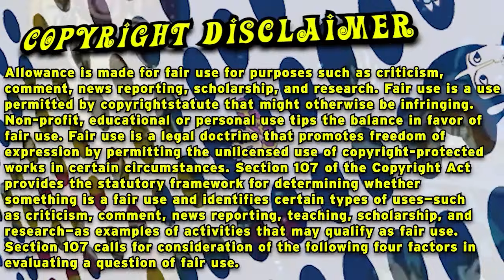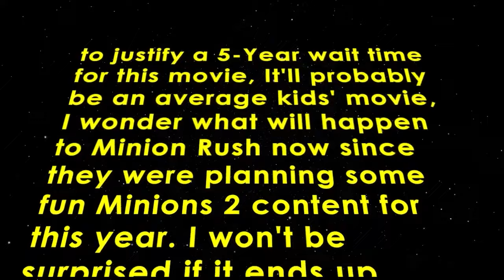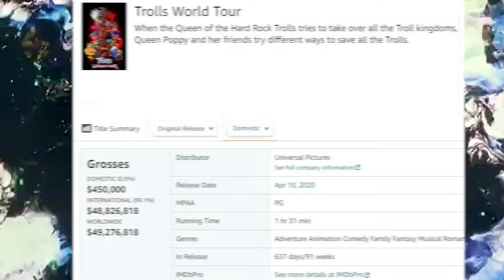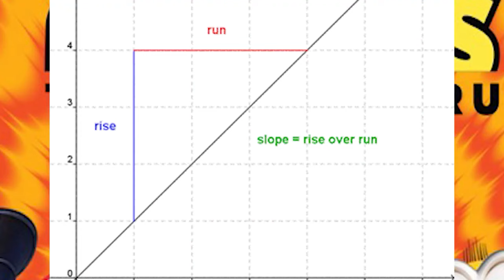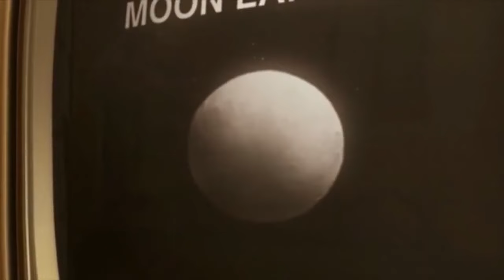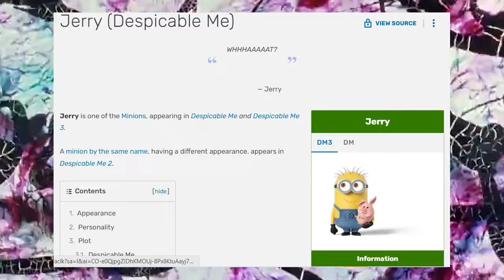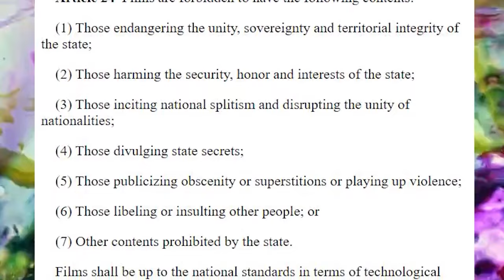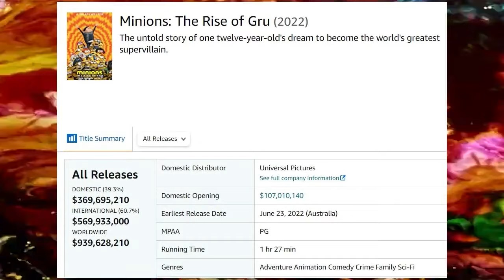Minions: The Rise of Gru Makes My Banana Hurt | thedrxhenry$how (Reupload)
Why Minions: The Rise of Gru Makes My Banana Hurt

- Not withstanding the provisions of sections 106 and 106A, the fair use of a copyrighted work, including such use by reproduction in copies or phonorecords or by any other means specified by that section, for purposes such as criticism, comment, news reporting, teaching (including multiple copies for classroom use), scholarship, or research, is not an infringement of copyright.